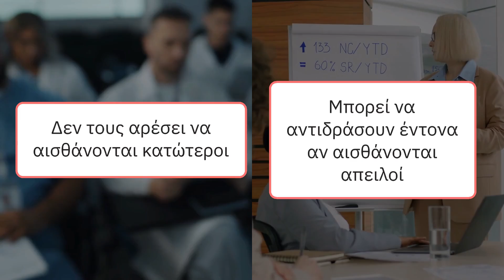7 Ζώδια που Είναι Δύσκολο να Ζήσεις Μαζί τους! Ανακαλύψτε τα Χαρακτηριστικά τους!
**Τίτλος:**
7 Ζώδια που Είναι Δύσκολο να Ζήσεις Μαζί τους! Ανακαλύψτε τα Χαρακτηριστικά τους!

**Περιγραφή:**
Έχετε ποτέ αναρωτηθεί γιατί μερικοί άνθρωποι είναι τόσο δύσκολοι στη συνύπαρξη; Στο σημερινό βίντεο, αποκαλύπτουμε τα επτά ζώδια που θεωρούνται τα πιο δύσκολα να ζήσεις μαζί τους. Μάθετε για τα χαρακτηριστικά που κάνουν τους Αιγόκερους, Δίδυμους, Σκορπιούς, Υδροχόους, Κριούς, Παρθένους και Ταύρους δύσκολους φίλους. Ανακαλύψτε πώς να κατανοήσετε καλύτερα τους φίλους και τους αγαπημένους σας μέσα από την αστρολογία!

**Λέξεις-κλειδιά:**
ζώδια, αστρολογία, δύσκολοι φίλοι, Αιγόκερως, Δίδυμοι, Σκορπιός, Υδροχόος, Κριός, Παρθένος, Ταύρος, χαρακτηριστικά ζώδιων, συνύπαρξη με ζώδια, αστρολογικά χαρακτηριστικά, προβλήματα με ζώδια